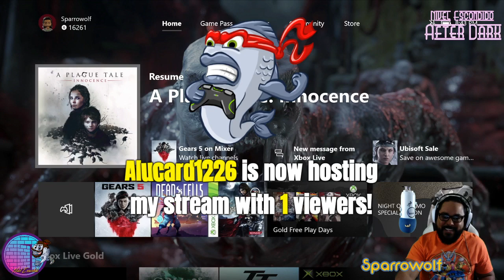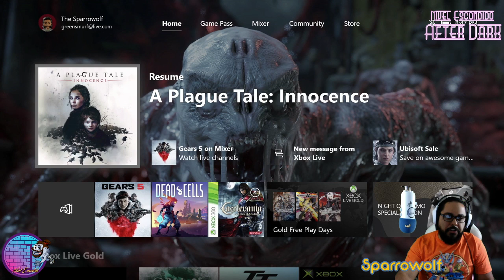A Plague Tale: Innocence [04/05]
Este clip es la primera sección de una division adicional del último archivo de transmisión. En realidad fueron solo 4 sesiones de After Dark EN VIVO con este juego junto a Sparrowolf, pero por el hecho de que se sobrepasaban las 3 hrs de pietaje, decidimos hacer una partición y generar un video adicional para efectos de este playlist.